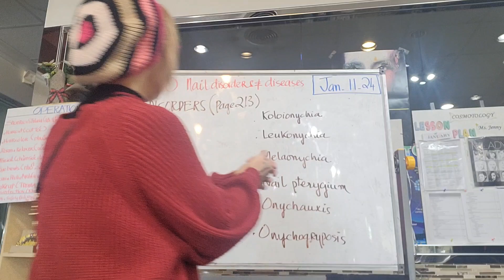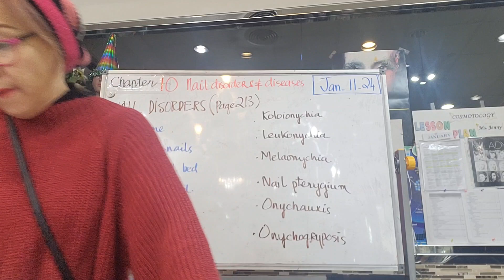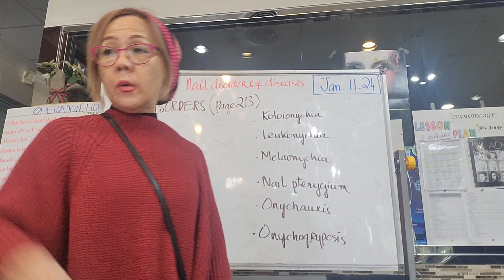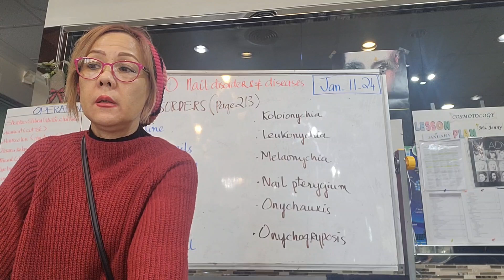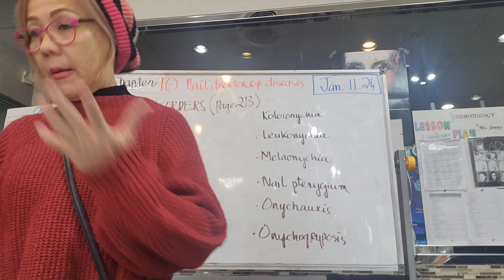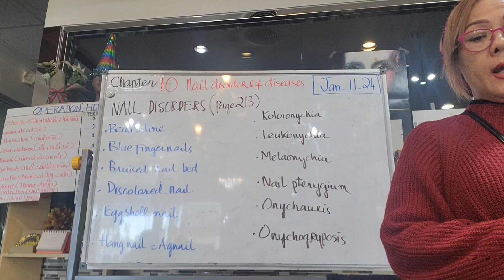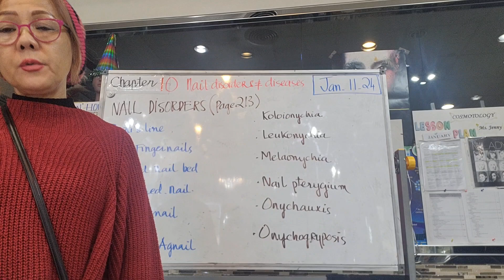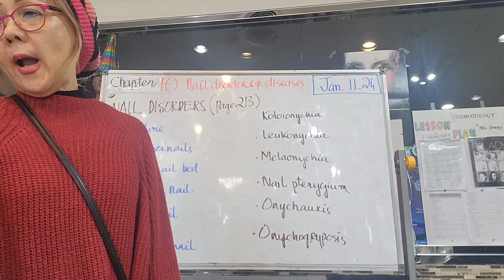bai 10 ,,year 2004